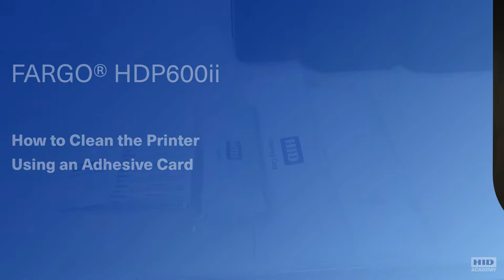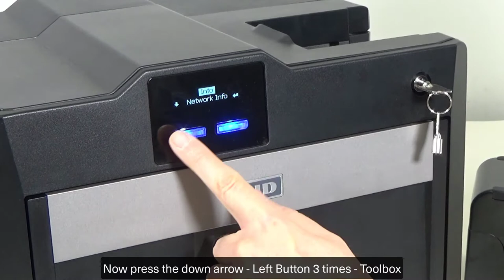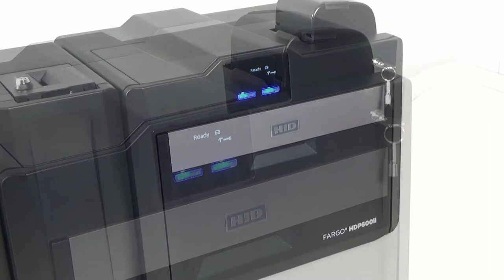HDP600ii - How to Clean the Printer Using an Adhesive Card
This video demonstrate how to clean the printer using the adhesive card.